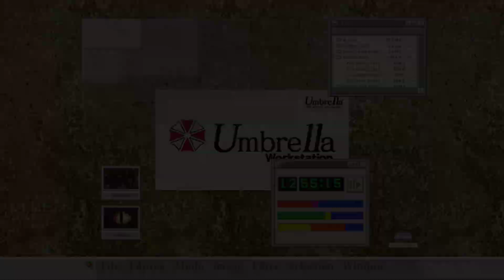Resident Evil Code Veronica #04 Ohje die Psycho Kids sind da